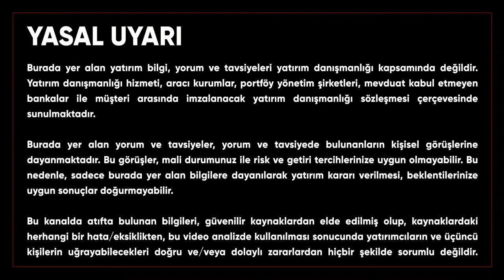DALGALI DENİZDE KAPTAN OLMA REHBERİ | GES BORSA EKONOMİ | KADİRHAN ÖZTÜRK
GELİRE ENDEKSLİ DEVLET İÇ BORÇLANMA SENEDİ BORSAYA NASIL ETKİ EDER? GES BORSA EKONOMİ | KADİRHAN ÖZTÜRK

00:00 Paket
04:25 Strateji
13:25 Tuprs
14:20 Gsd Denizcilik
14:55 Sasa
16:25 Toaso
18:50 Un Sektörü
20:00 Gsdho
20:20 Ccola
20:45 ABD Enflasyonu
21:50 Vakko
22:20 Garan
22:50 Sahol
23:50 Yüksek F/K
25:05 Havacılık mı Kords mu
26:40 Nasdaq hisseleri
27:35 Trcas
28:07 Fonet
29:10 Eregl ve Krdmd
29:50 GES ve Dolar pozitif hisseler
30:15 Tezol ve Kords
31:10 Portföydeki hisse oranı
31:30 Alark
32:30 Viop İşlemleri
34:55 Basgz
35:10 Celeb
35:35 Karsn
36:18 Sise